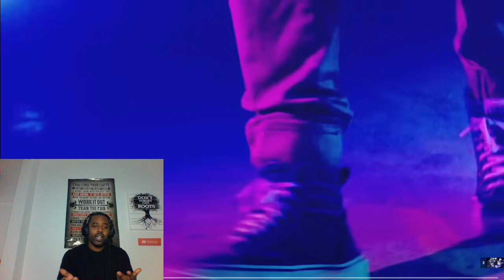FIRST TIME HEARING RUSH - YYZ | REACTION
In todays Video I will Be reacting to RUSH - YYZ. This is my FIRST TIME HEARING this song and FIRST TIME REACTION to this video. I really liked it. Come watch my full Reaction to RUSH - YYZ. I hope you Enjoy!

Any support is appreciated. God bless guys, and stay healthy.